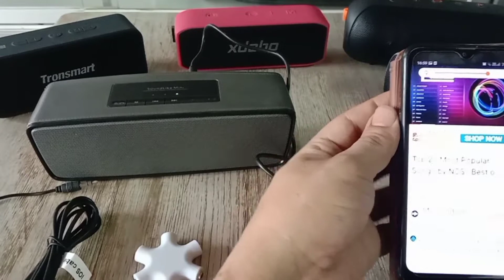พ่วงลำโพงบลูทูธพร้อมกัน5ตัว! ด้วยอุปกรณ์Aux6in1 ราคา49บ.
แกะกล่องของถูกและดี ช่องนี้เกี่ยวกับทดลองสินค้าที่สั่งออนไลน์